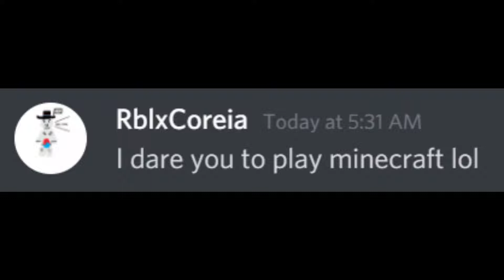Minecraft 1 (Idea No. 3)